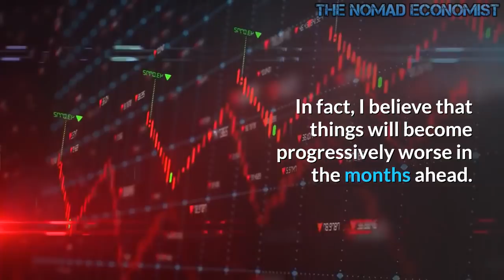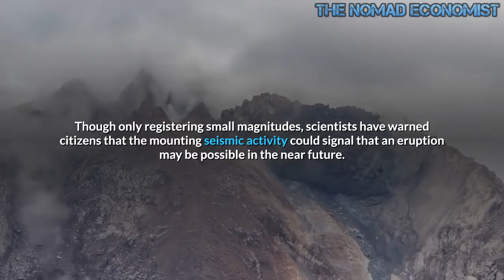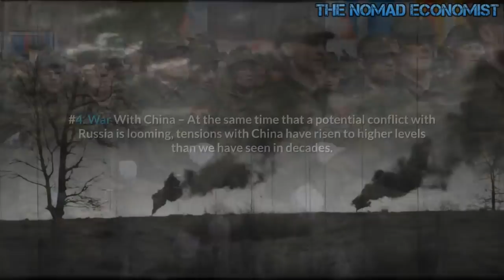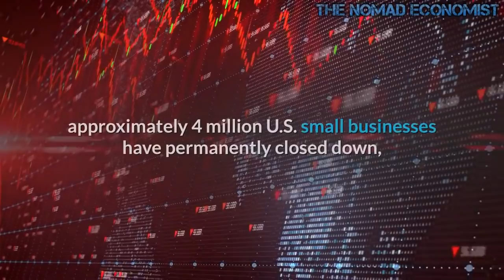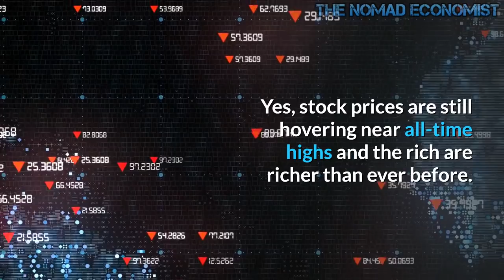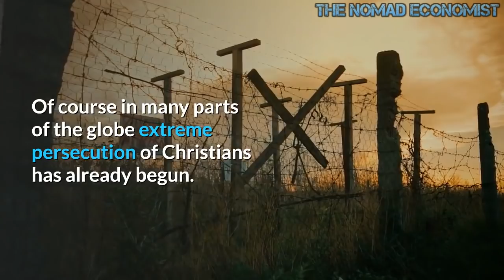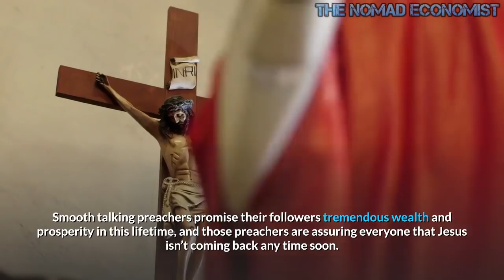10 Signs That Major End Times Events Are In Motion Here In 2021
10 Signs That Major End Times Events Are In Motion Here In 2021

There is so much confusion out there right now, and my hope is that this video will help to clear things up.  Lots of people seem to think that we will soon see a “return to normal” and that good times are just around the corner, but that is not true at all.  In fact, I believe that things will become progressively worse in the months ahead.  I don’t know if we have ever seen a time when more major end times signs were in the process of being fulfilled, and I expect global events to soon accelerate even more.